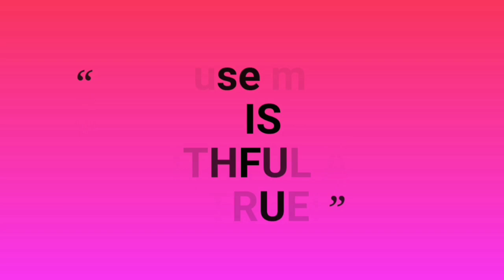I Will Overcome!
We can overcome any addiction, hateful person, abusive behavior and any other kind of attack from the enemy; by faith and the Word.
Ask our Heavenly Father for an increase in faith, wisdom and comprehension of His Word. He is Faithful and True!